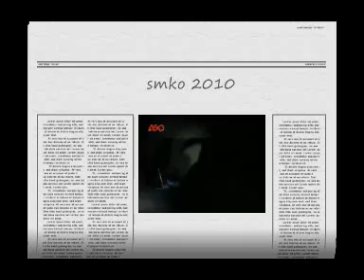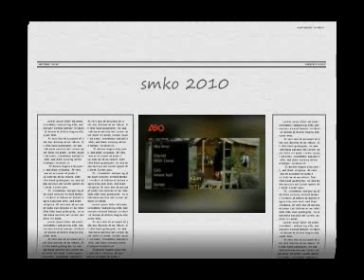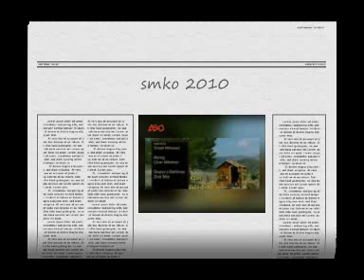Kijan Ibrahim Xeyat-Dli Mn-ASO tv.wmv